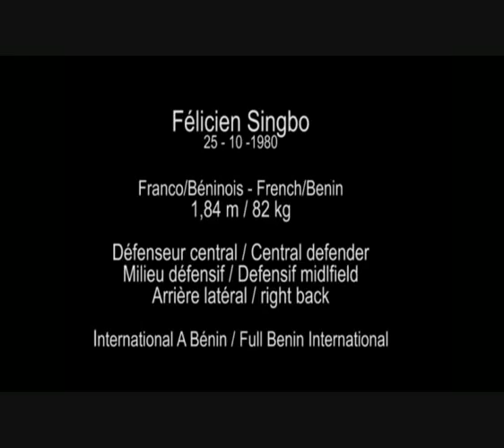BENIN SINGBO Félicien